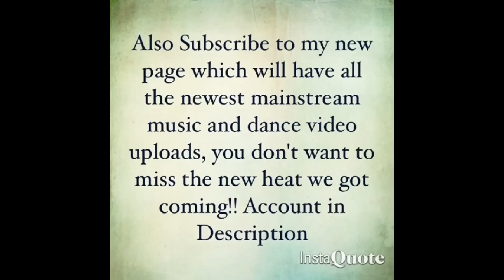NOT - Hit The Block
Song: NOT - Hit The Block